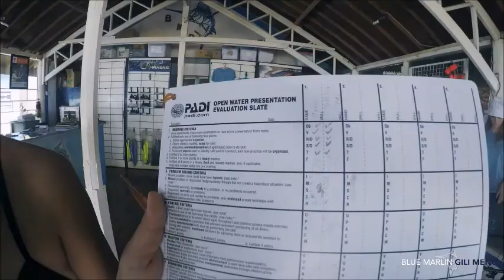Blue Marlin Meno IDC